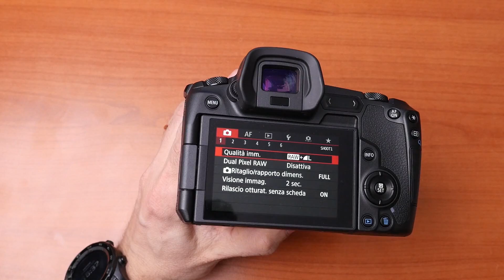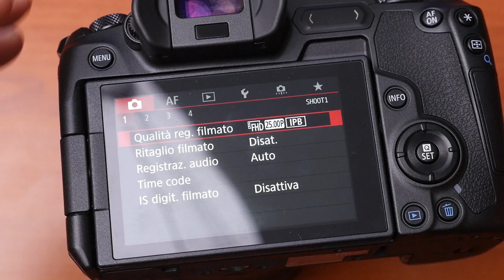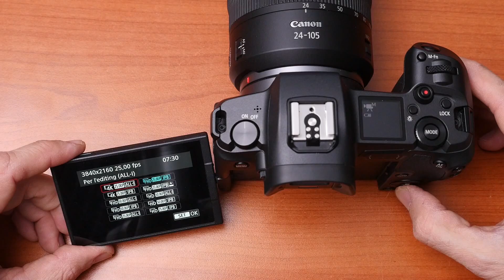CANON EOS R: GLI HO SPACCATO IL PELO!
Potete acquistare la Canon EOS R qui
Potete acquistare il Canon RF 24-105mm qui

Oggi vi racconto la mia esperienza d'uso con la mirrorless full frame Canon EOS R.

Se vuoi vedere con cosa realizzo i miei video: